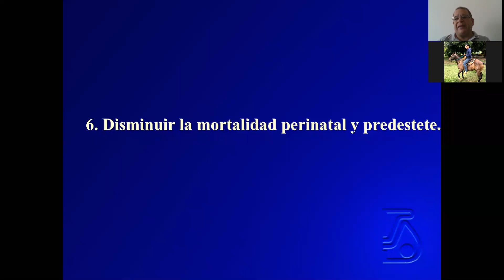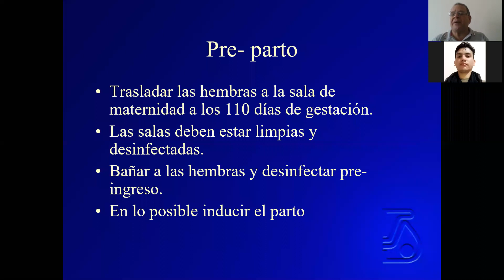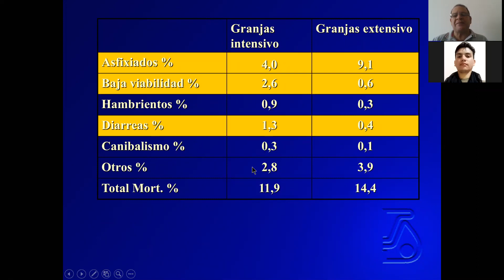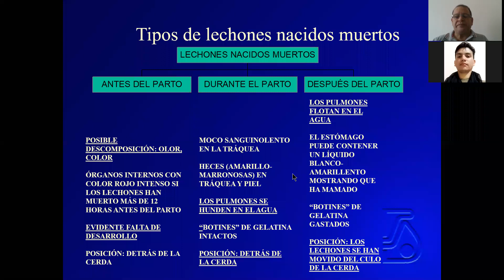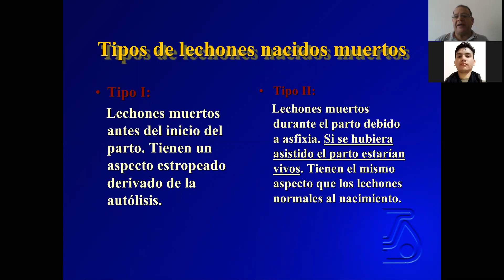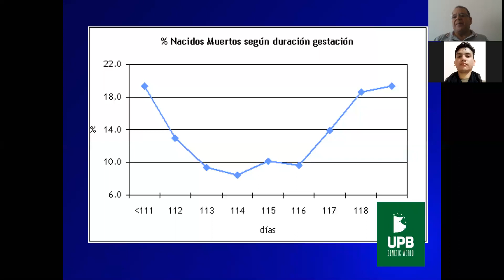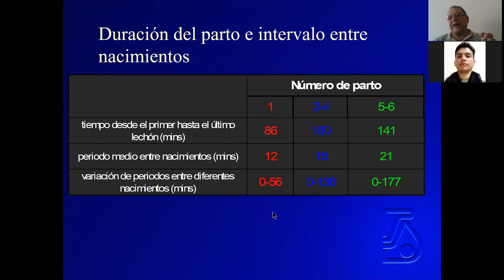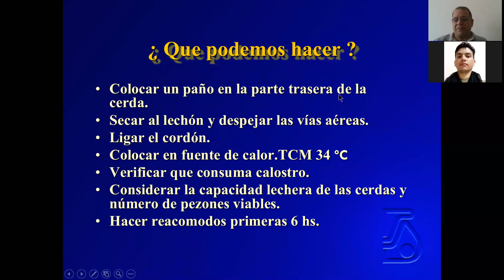ZOT111"AC"🐖DISMINUIR🐽LA MORTALIDAD🐷PERINATAL Y PREDESTETE DR ROLANDO LOPEZ PRODUCCI. DE CERDOS cls11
U.A.G.R.M. FACULTAD DE CIENCIAS VETERINARIAS Y ZOOTECNIAS JOSE BENJAMÍN BURELA SANTA CRUZ-BOLIVIA M.                  V.                 Z.